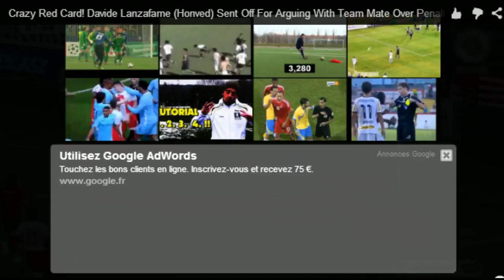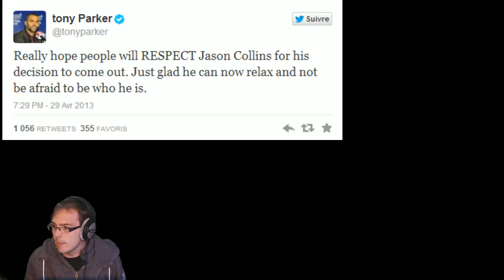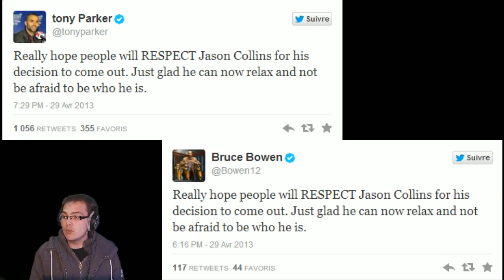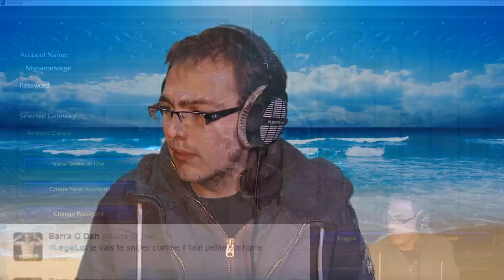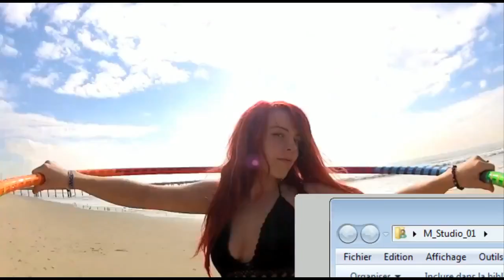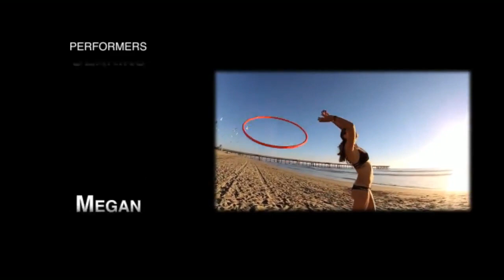LoL Legendary #12 - 3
Legendary numéro 12  ! Comme d'habitude : jeu flash, musique, vidéo caliente et league of legends ! 3 parties pour encore plus de plaisir.